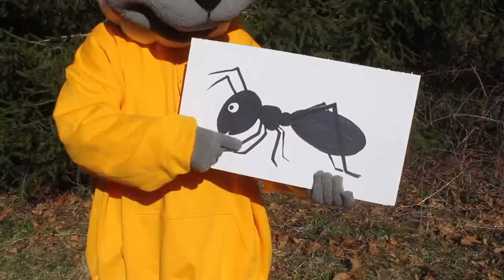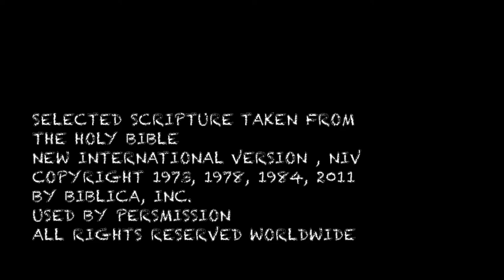Initiative Proverbs 6:6-8 Bible Scripture Songs for Kids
"Go to the ant you sluggard. Consider its ways and be wise. It has no commander, no overseer or ruler, yet it stores it provisions in summer and gathers its food at harvest." Proverbs chapter six verses six through eight. Our hope is that this video, and others like it, will be used to hide God's word in your children's heart.  This can be used in Sunday school lesson, Christian education, home school curriculum, and/or training up your child at home.  Check out our YouTube channel, Little Smiley Sheep for more videos, and our website for free MP3 recordings of all our songs, along with other resources, on our website at littlesmileysheep.com.  God bless!